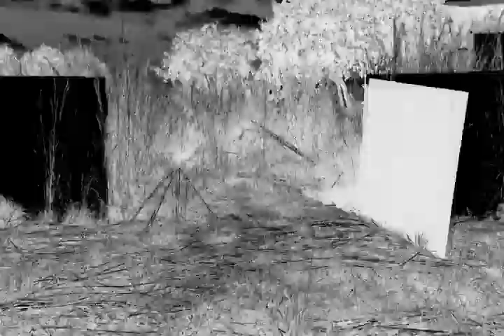Prédio Abandonado em Palmas/TO - TV Jovem Record TV Tocantins